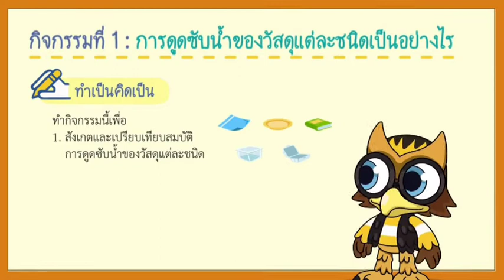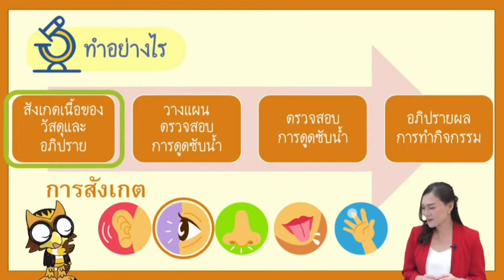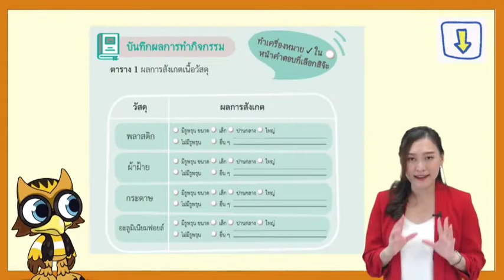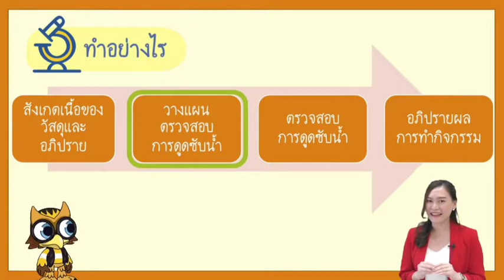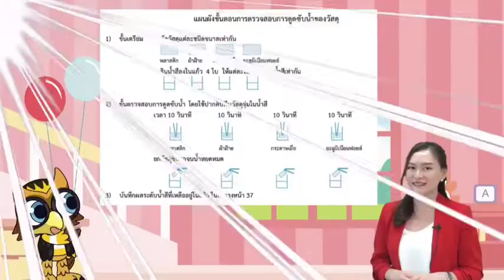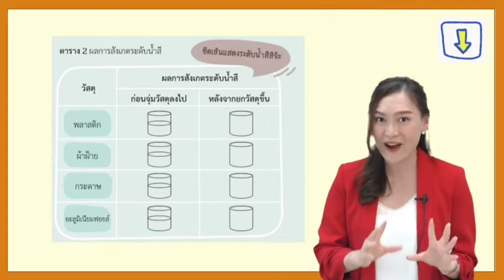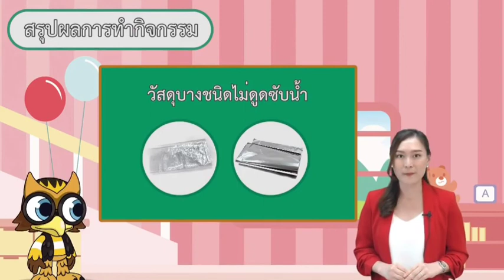2. การดูดซับน้ำของวัสดุ ป.2